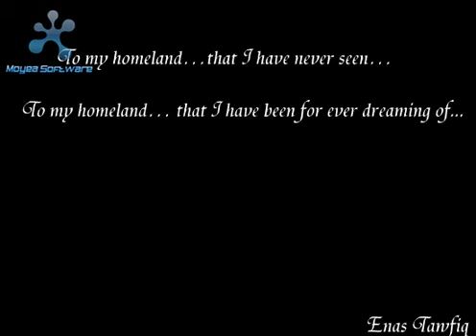Al aqsa الأقصى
al aqsa for fadl shaker...clip by me